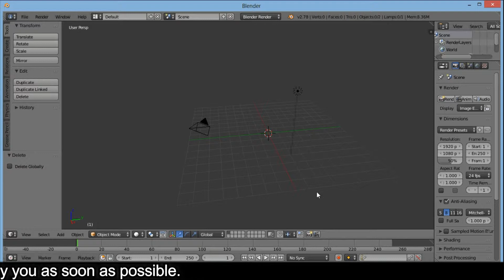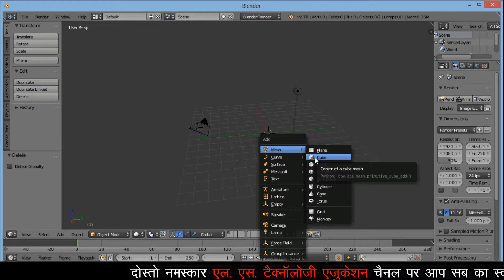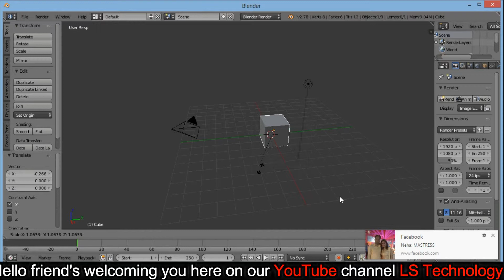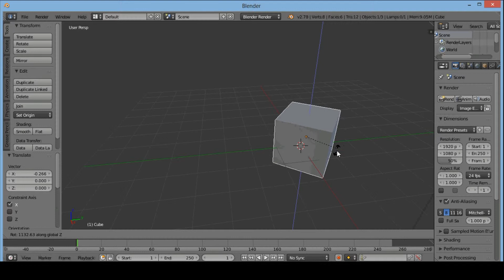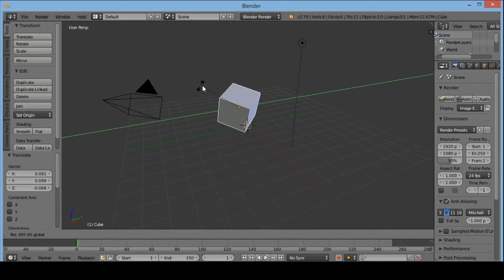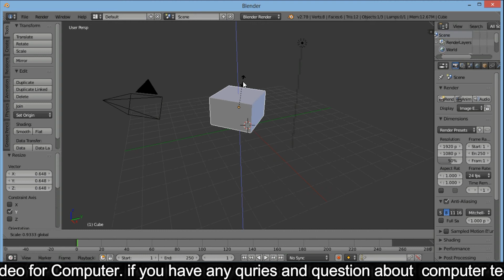8.Blender 3D Animation Software Mesh Transformation. 3D एनीमेशन सीखें हिंदी में।